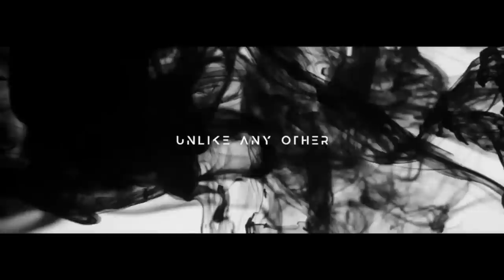Ep. 1795 Von Braschler: 'Time Shifts' and Time Travel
Tonight, Thursday on FADE to BLACK: Author and researcher Von Braschler joins us to discuss his book: 'Time Shifts' and time travel.

Von Braschler is the author of several books on consciousness development, including Time Shifts, Manifesting, and Mysterious Messages from Beyond. His recent publication from Schiffer Books is Past Lives, the first in a series called Ancient Wisdom Series in scroll format.

Von is a former faculty member of Omega Institute for Holistic Studies in Rhinebeck, NY, and currently lives in the San Juan Islands of the Washington Coast in the Pacific Northwest.